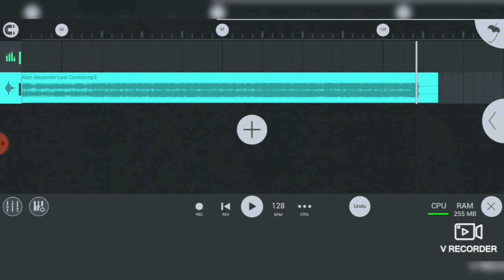Alan Alexander-Lost Control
Electro EDM Dance Music Dustep hard techno reggeton psy trance rapp.